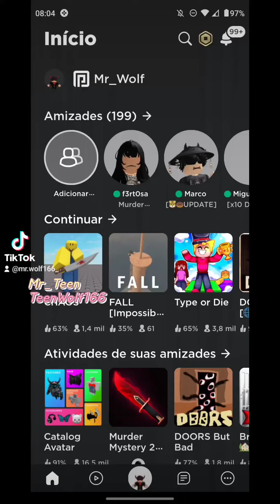Troco pets do Adopt Me por gift card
🔴TROCOS APENAS POR GIFT CARD🔴

VOU POSTAR O MESMO VÍDEO NO MEU OUTRO CANAL (Teenwolf166)

NÃO PASSO PRIMEIRO E NEM JUNTO

👉TENHO PROVAS QUE SOU CONFIÁVEL 👈

NICK DO ROBLOX: teen_wolf166

Frost dragon fr: 100
Frost dragon sem poção: 120
Uni do mal fr/r: 50
Uni do mal sem poção: 60
Coruja invernal mega:50
Macaco albino neon: 50
Rena do ártico: 30
Shark mega: 50
Lendários neon no jogo: 15
Lendários neon fora do jogo: 20
Frost fury neon: 30
Shadow: 275
Frost neon: 300
Frost mega: 900
Coruja r: 80
Coruja sem poção: 90
Papagaio sem poção: 75

Roblox
Adopt me
Robux
troco pets do Adopt Me
troco conta do Roblox